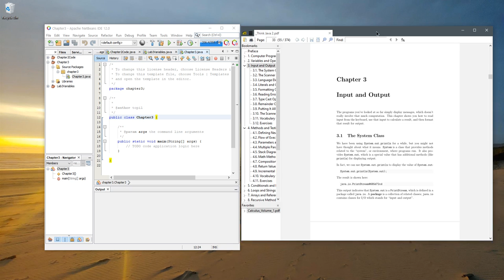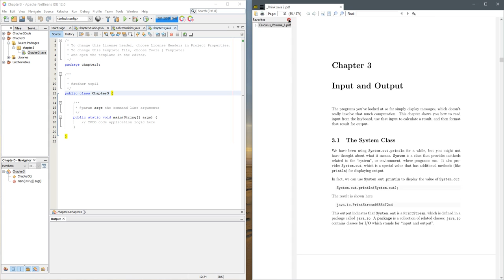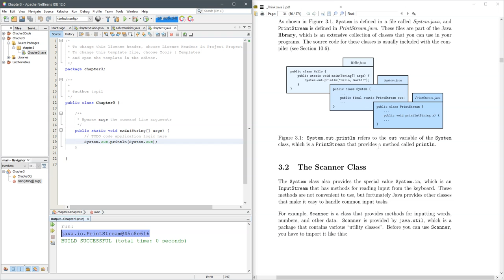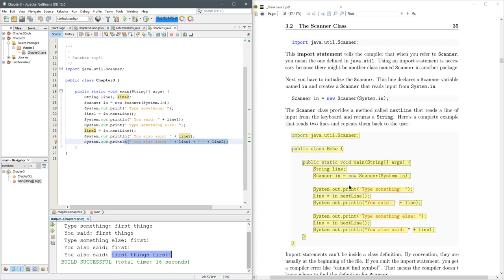CS 161 Chapter 3.1 Lecture